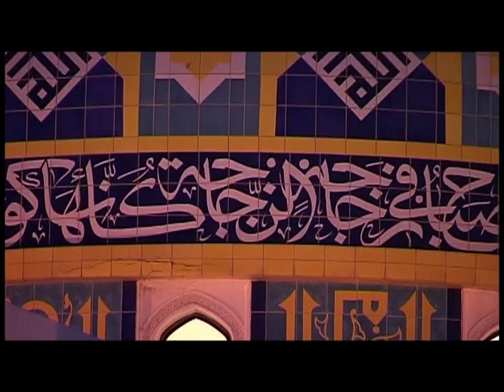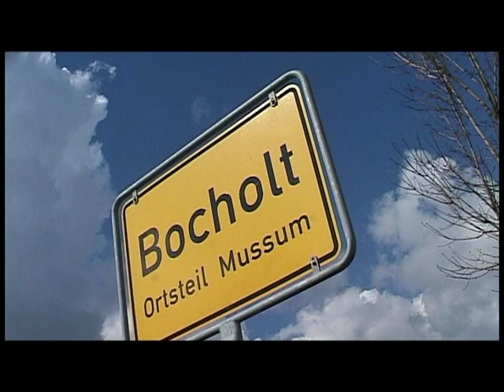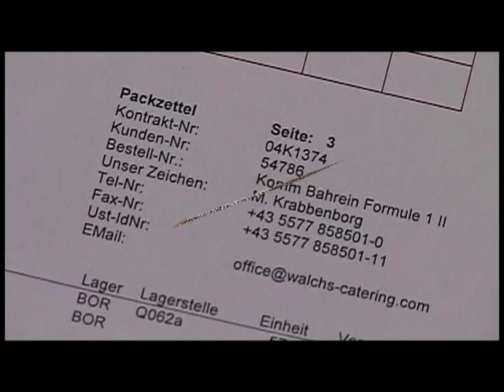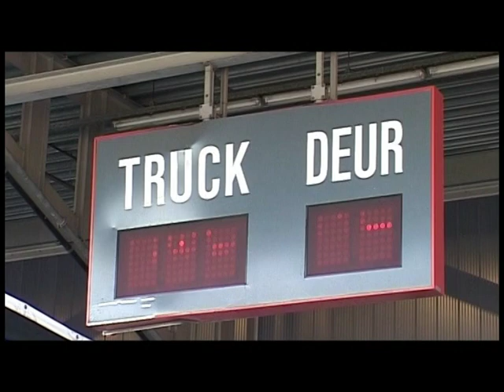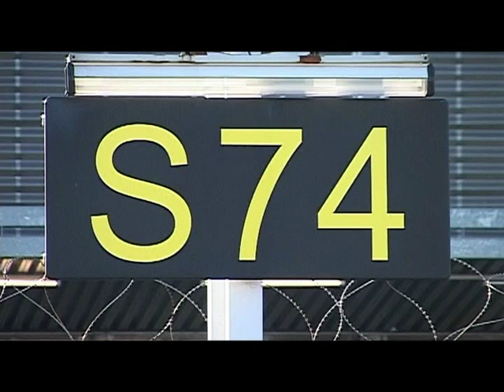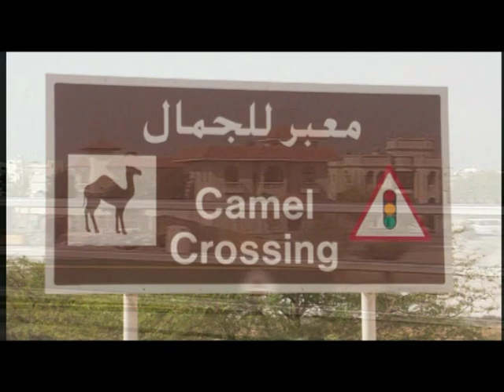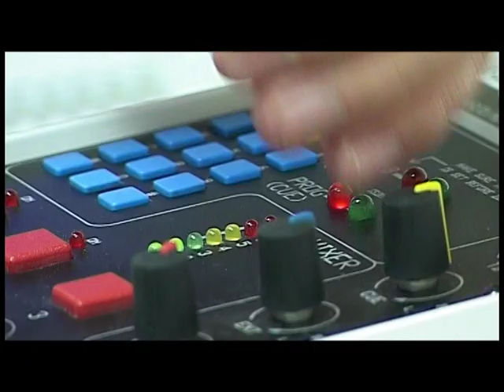Formel 1 - Bahrain 2004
Bahrain, ein Königreich im mittleren Osten. Neuster Austragungsort im Formel 1 -- Zirkus von Bernie Eccelstone.

Und da ist Party Rent. Entdecken Sie gemeinsam mit uns das Geheimnis einzigartiger Eventatmosphäre. Was macht der Caterer einer königlichen Familie, der zwei Wochen vor einem internationalen Großevent steht und einen Eventlogistiker sucht? Nun, er wendet sich an Party Rent. Denn mit seinem ISO-zertifizierten Workflow kann Party Rent auch dann zuverlässige Arbeit abliefern, wenn das Timing eng und der Umfang gewaltig sind.

Bocholt -- Bahrein. Diese Strecke muss bewältigt werden. Auch für die international agierenden Non-Food-Caterer aus dem westfälischen Bocholt eine große Herausforderung.

Party Rent hat die Herausforderung angenommen und das Projekt realisiert von der Kontaktaufnahme bis zum ersten Gläschen Sekt.